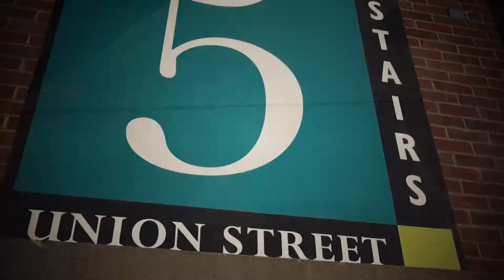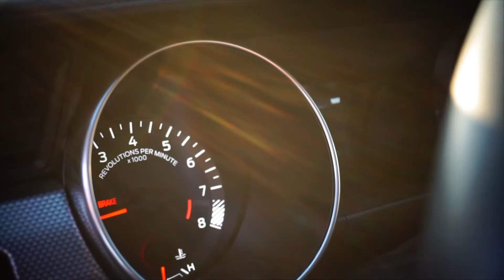Mikey's 5.0 Mustang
I’ve always been so Fascinated by Car cinema videos so I figured I should try it for myself. So here’s a little video I threw together of Mikey’s 5.0

I’d like to get better so any advice will be grateful!

Camera car driver: Alexis
White 5.0: @2g_mikey
Camera man/editor: Theon